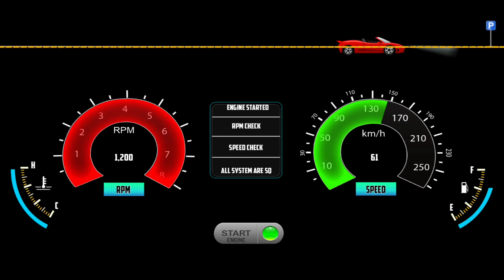Car Simulator 3D: Classic Cars Parking City Car Driver! Car Game Android Gameplay